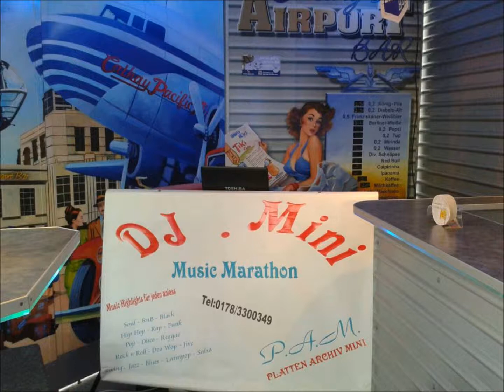Come La Prima Sera I´m Easy Wess & Dori Ghezzi